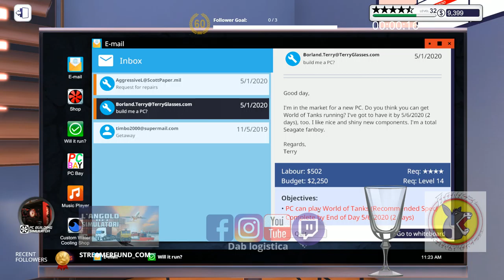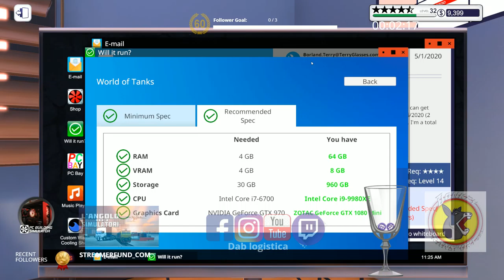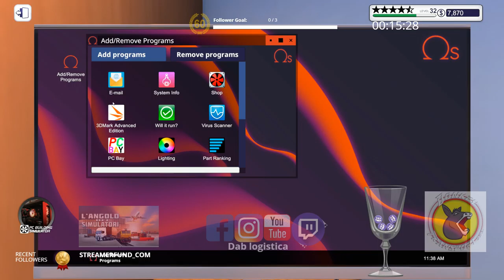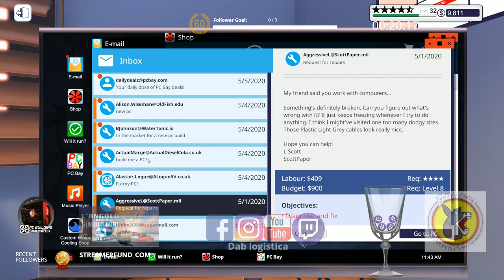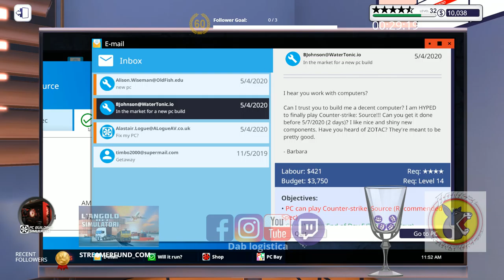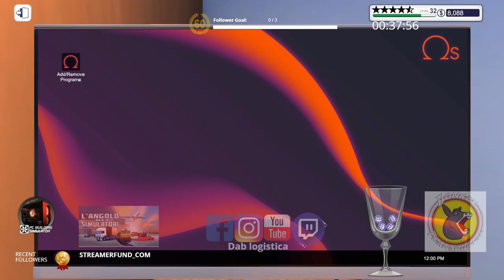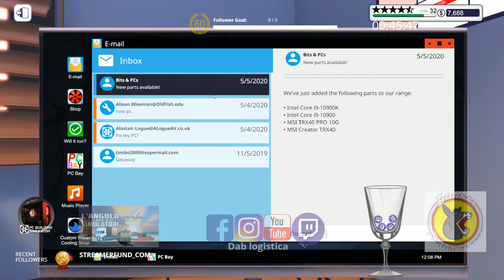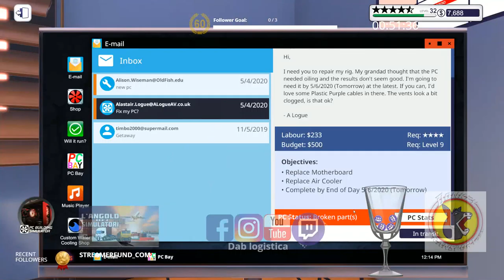🔥HOT TUB 🍑 Computer🔥- PBS🚜 PC building simulator🚚- 🌎 assembliamo e ripariamo 🖥 pc mac.🌎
🔥HOT TUB 🍑 Computer🔥- PBS🚜 PC building simulator🚚- 🌎 assembliamo e ripariamo 🖥 pc mac.🌎 -. [ITA- EN - FR] -- Watch live